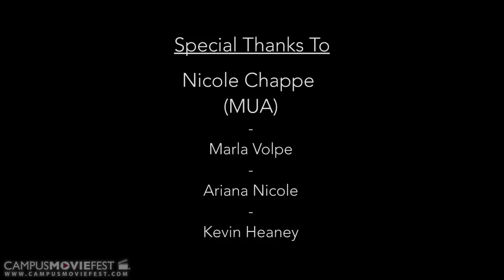White Noise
Sam has been dealing with OCD his whole life, or at least that's what everyone has been telling him. Is his condition real, or is there something more sinister at work?

Created by Pearl Haus Productions at St. John's University in 2015 as part of Campus MovieFest, the world’s largest student film festival.

Cast & Crew :
Robert Micara - Captain, Director
with
Zachary Miller - Actor
Michael Pelczar - Writer / Editor
Francis West - Actor
Victoria Volpe - Story Supervisor
Jacqueline McGinn - Cinematographer

Make sure to check out this video and thousands more on the Campus MovieFest